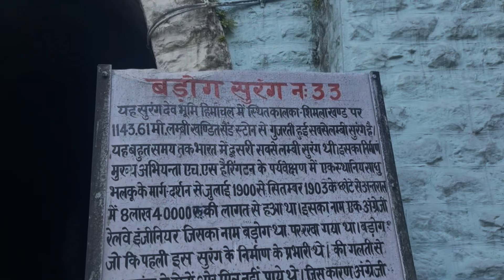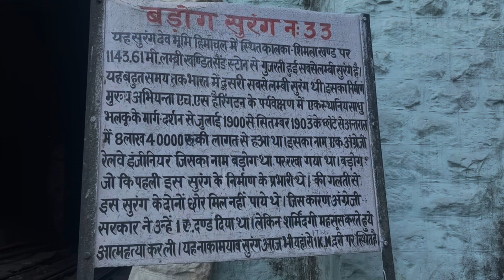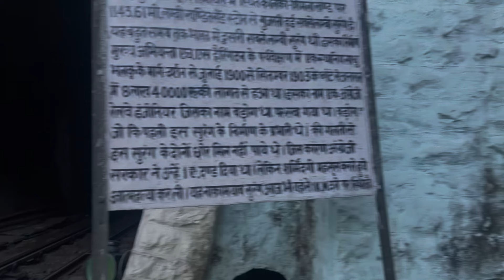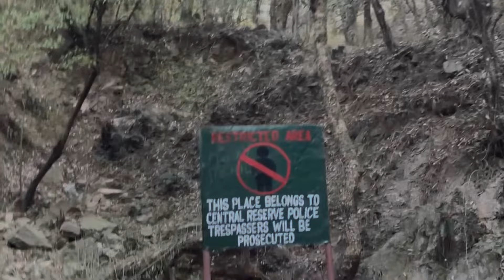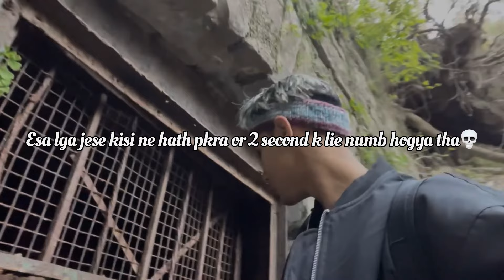VLOG 01 || BAROG TUNNEL 33 || MOST HAUNTED TUNNEL OF ASIA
Hey, I m back with my first vlog to barog tunnel. Most haunted tunnel of asia.